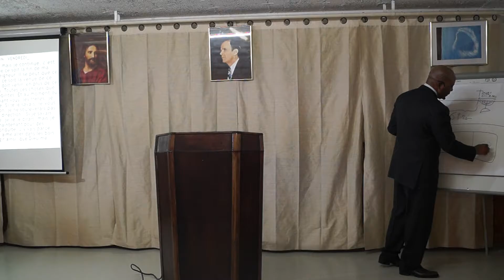LE BUT DU MILLENIUM, LE 18.09.2016 1ère PARTIE